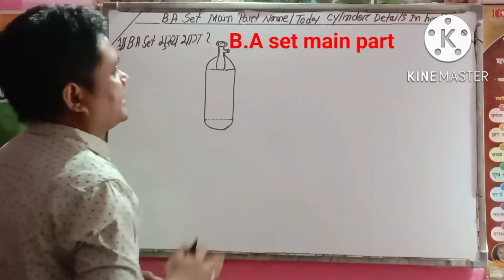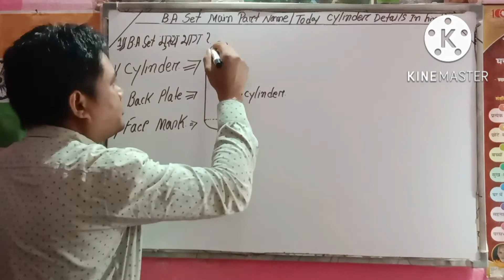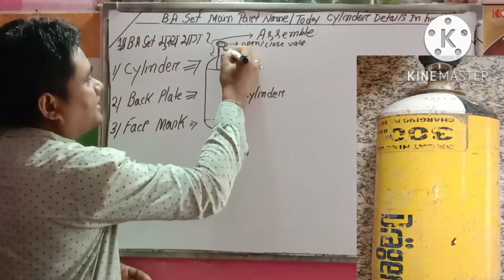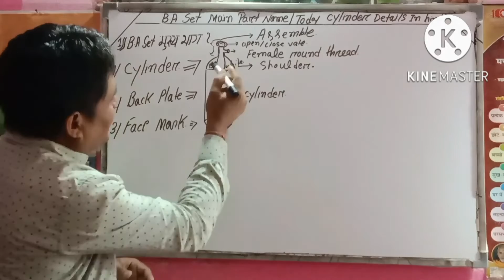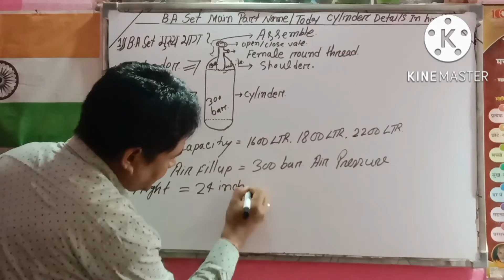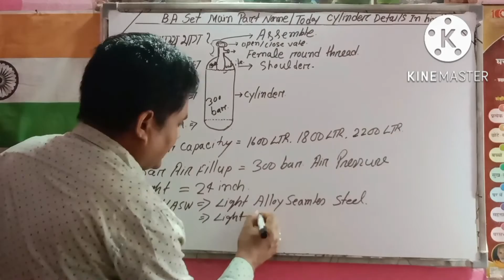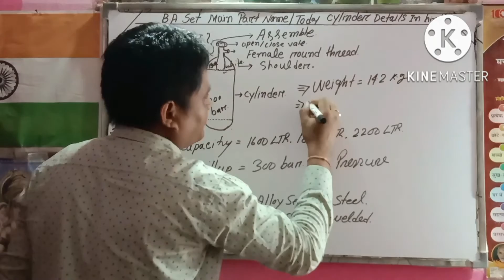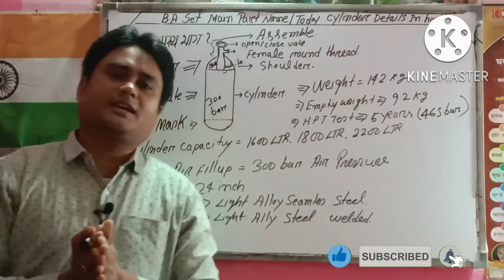B.A Set parts।B.A parts in hindi।B.A सेट मुख्य भाग।B.A set |SCBA|b.a set jankari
Most respectfully all the viewers and my noble friends i am sharing with in this video B.A set parts details in Hindi. B.a set part.
About this video:
B.A set cylinder capacity
cylinder Hight
cylinder full weight
cylinder H.P.T test
cylinder metals name
all part B.A set cylinder
cylinder make metals name